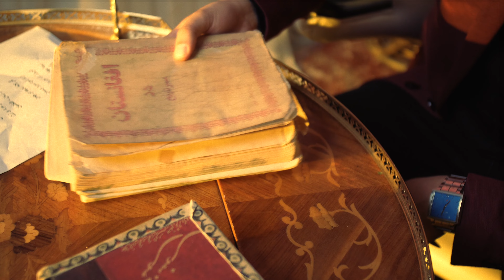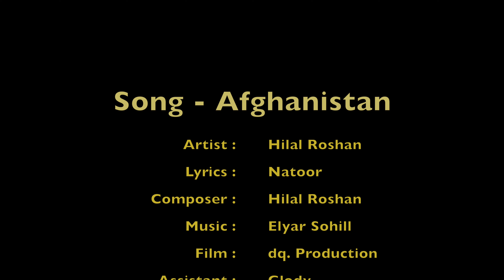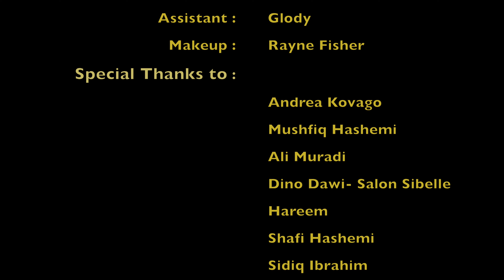Hilal Roshan - AFGHANISTAN - افغانستان - هلال روشن - (OFFICIAL VIDEO)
Hilal Roshan | هلال روشن

Song | آهنگ:
AFGHANISTAN

Lyrics | شعر:
NATOOR |  ناتور

Music Arrangement | تنظیم موسیقی
ELYAR SOHILL | الیار سهیل

Director | کارگردان:
AMISSI | آمیسی: